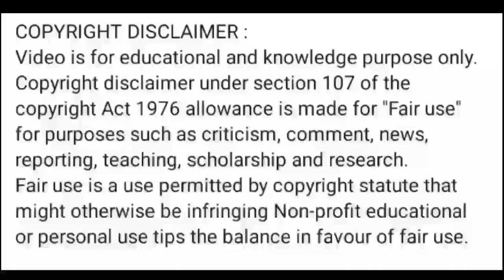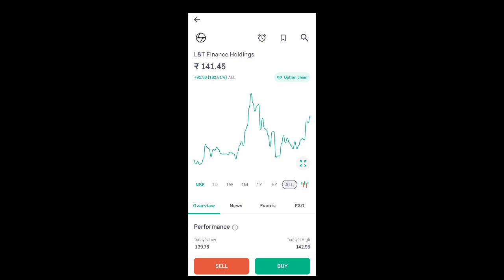l&t finance share news today l l&t finance share latest news today l l&t finance share news